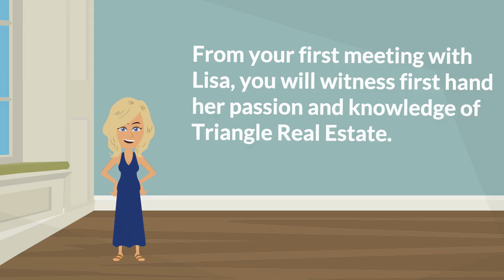Selling your home with us? Here's what you can expect.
When listing your property with Lisa Ellis and Company, you aren't just getting one person. You're getting a team of individuals focusing on each need of selling your home.